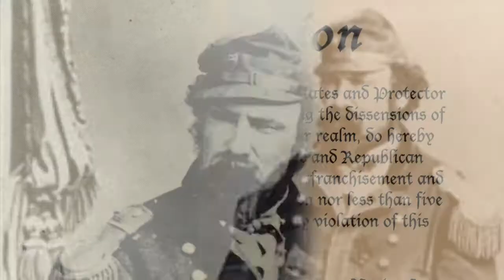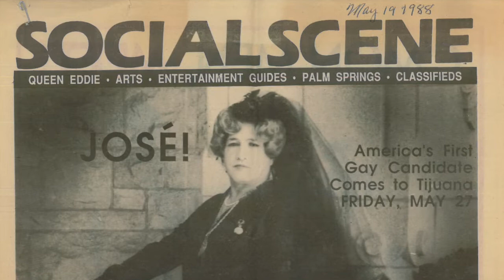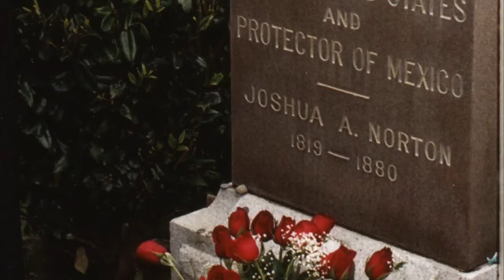Nelly Queen: The Life & Times of Jose Sarria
The film honors Jose Sarria, a legend of the GLBT community and in the fight for equality. He is often referred to as the Rosa Parks of the GLBT movement. He opened the doors to those that followed... before there was Harvey Milk, there was Jose Sarria.

When San Francisco city officials vowed to shut down all the gay bars in 1961, the 38 year-old female impersonator threw caution to the wind and campaigned for a seat on the Board of Supervisors. Sarria lost the election, but garnered nearly 6,000 votes, proving for the first time in American politics that the GLBT community had a voting bloc.

Why is it Called “Nelly Queen: The Life and Times of Jose Julio Sarria”?

From 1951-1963, Sarria stood in bright red heels on table tops at the Black Cat Café in San Francisco to sing torch songs accompanied by a honky-tonk piano. The diva performed one man opera parodies, replacing the straight love story with a gay one.

Whenever the vice squad entered the café to entrap patrons, Sarria exposed them by forcing his closeted patrons to stand up and sing “God, Save Us Nelly Queens,” a takeoff on Britain’s national anthem as the vice marched out of the café.

Why is Jose Important Now? Jose is as important today as he was back in 1961 when he ran for office. Nelly Queen is not just an GLBT history lesson; it’s a triumphant story of the human spirit, a hero’s journey of a man fighting unjust laws and uniting a fractured community. Jose stands as a courageous role model to people still struggling with their sexual identity and self-esteem.

World War 2 Veteran, Cabaret Performer, Civil Right Activist, First Out GLBT Candidate for Public office in 1961, Empress, Founder of Imperial Court System... few have done more in the fight for the Equality.

This film was the dying wish of Jose Sarria, we hope you are looking forward to the film as much as we are.

Copyright Emperor Norton Productions